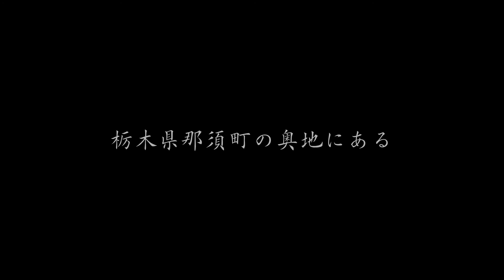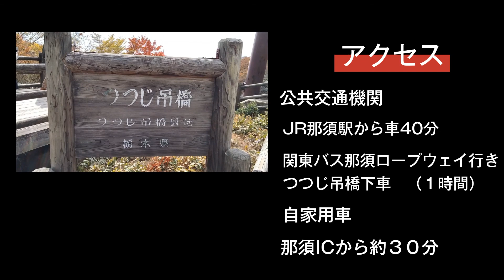【栃木観光】つつじ吊橋から見える紅葉は魅力満載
◆オリックスレンタカー栃木株式会社の公式YouTubeチャンネルへようこそ。

那須湯本にある全長130m＆高さ38mの吊り橋『つつじ吊橋』
自然豊かな景色は圧巻です。
ぜひ紅葉シーズンや新緑の時期に足を運んでみてはいかがでしょうか。

アクセス
栃木県那須郡那須町湯本
管理：一般社団法人 那須町観光協会